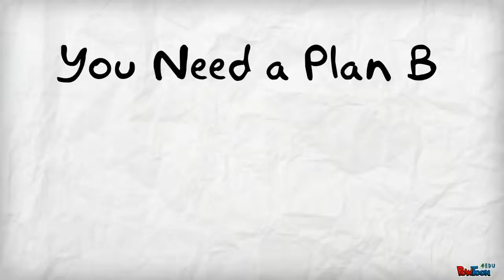Blackboard, Your Plan B